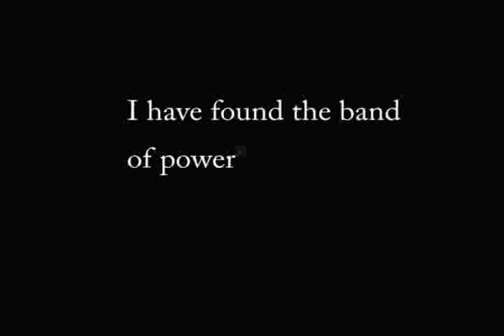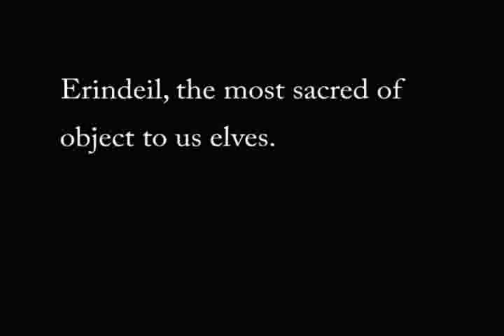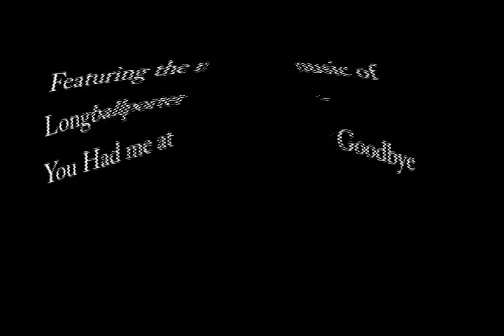The Greatest Adventure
Film done for Mythology back in Senior year of high school.  Enjoy it!